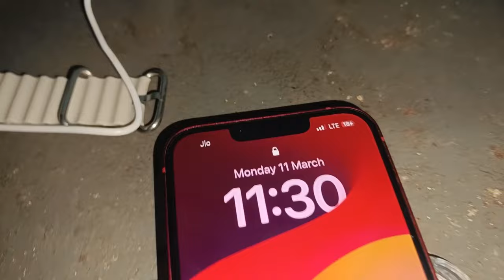iPhone 13 Charging Test / IPhone 13/14 battery charging speed test / iPhone 13 battery test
My New Vlogs Video Link